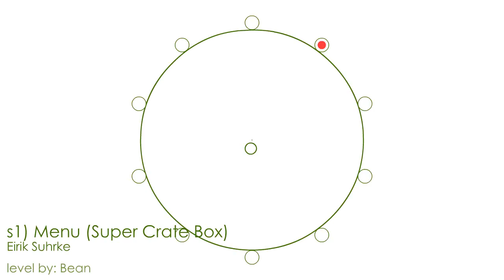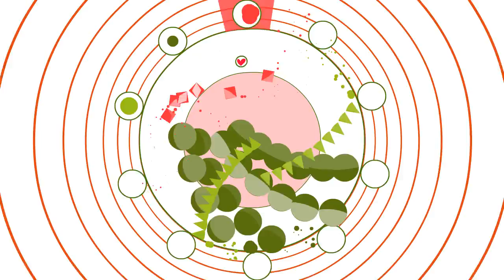Soundodger+ - Menu (Super Crate Box) - Eirik Suhrke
The second level in the DLC set, this music was donated by Vlambeer, and was originally composed for the game Super Crate Box; a free to play game about surviving as long as possible while collecting new crates, and by extension, new weapons. As an aside, the track isn't from the game itself, but rather from the special re-done version of the soundtrack from Suhrke's Bandcamp.
Eirik Suhrke goes by a variety of monikers including Phlogiston and Strotchy, and has composed for Vlambeer's games Ridiculous Fishing and Super Crate Box, as well as created the entirety of the Spelunky soundtrack in addition to contributing a track to Hotline Miami. He has an incredibly distinct off-beat style; he's made fantastic chiptune tracks along with quirky, catchy off-beat jazz all in the same album. He's definitely an artist worth watching.

Guide: So this song really isn't a problem as long as you can tune out the homing bullets; a task easier said than done. Like MIDI Murder Box, this requires some forethought on where you're travelling in addition to how the homing bullets will follow you there.
Be prepared to travel through some irregular gaps as well; I've found that a lot of the patterns persist longer than they should.